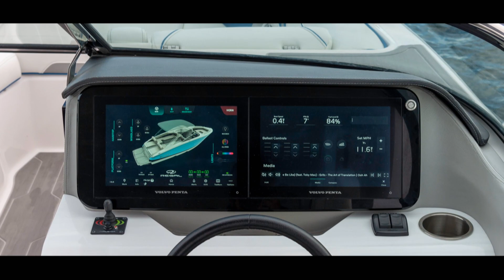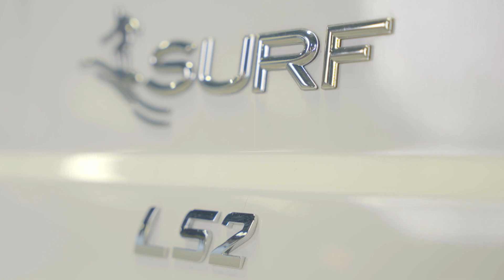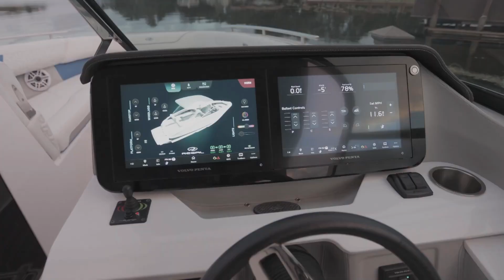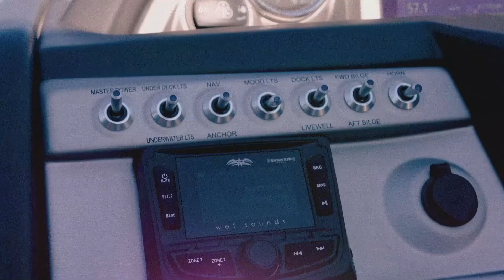Série LS surf et pontons South Bay | Action moteur sport MOTO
On rencontre Jimmy Gagné de chez Adrénaline Sports Québec qui nous présente la série LS Surf de la compagnie Régal.
Aussi, Pierre Duschesne de Beneva  nous parle d'assurance, Mikael Campagne de Pomerleau Les Bateaux nous présente le matériel de sécurité et les pontons South Bay.

AMS NAUTIQUE rejoint les populaires séries AMS avec à sa barre Marcel Bouchard, un grand connaisseur, qui vulgarise pour nous le monde fascinant du nautisme. Nouveaux produits et services, excursions et séjours, sans oublier les règles de sécurité on y discute de tout avec nos partenaires.